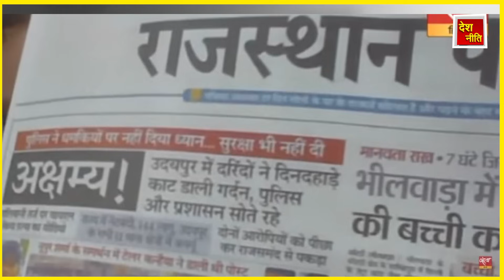मोदी को पनौती बोलने पर बौखला उठे भाजपाई ! || Rahul gandhi speech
मोदी को पनौती बोलने पर बौखला उठे भाजपाई ! Rahul Gandhi calling panauti in rally.